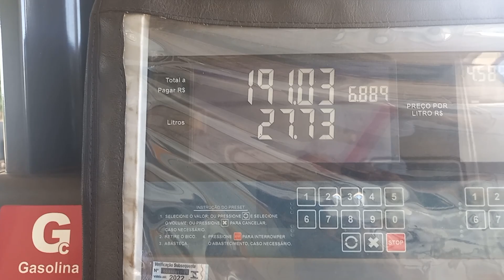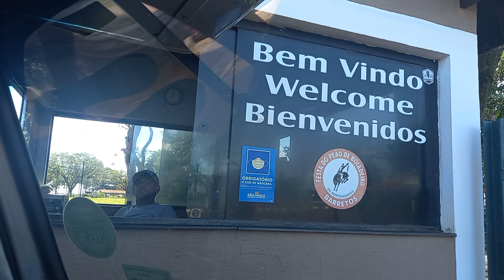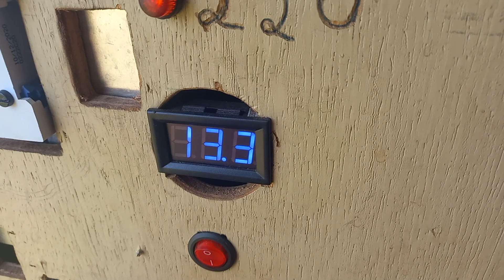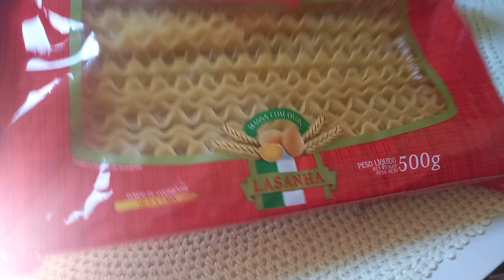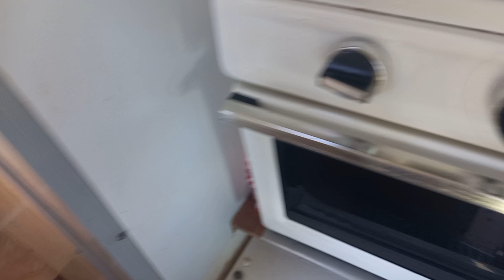#54 SURPRESA REVELADA !!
enfim chegamos ao destino ,para nossa surpresa tinha um evento acontecendo, oque fez nosso passeio sair melhor que a encomenda ,revelamos também nosso cardápio do dia .

SIGAM NOSSAS AVENTURAS .

KOMBI SAFARI VIAJANTE